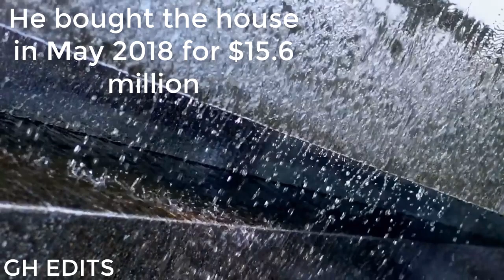Pharrell Williams is selling his nearly $17 million house! (Video footage of the house)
The rapper is looking for a buyer for his house in Beverly Hills, California. The price tag is nearly $17 million ($16.95 million)

[TAGS]